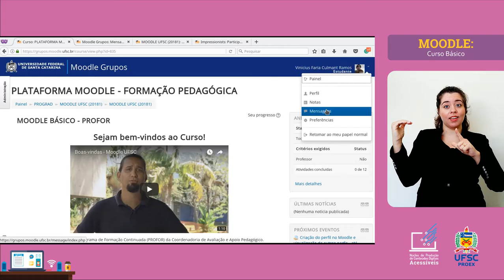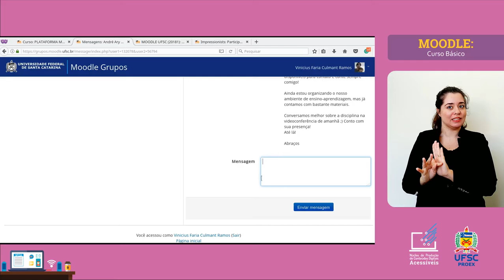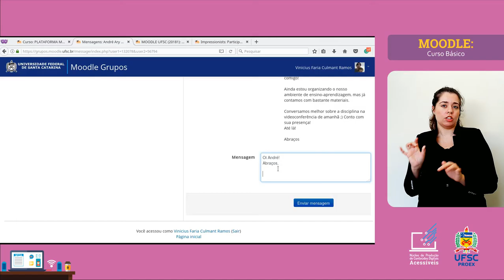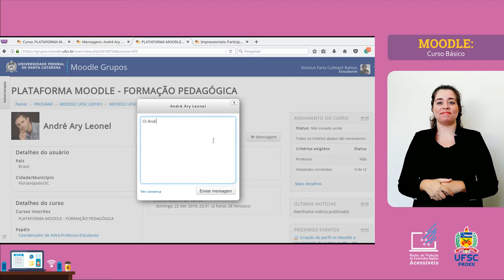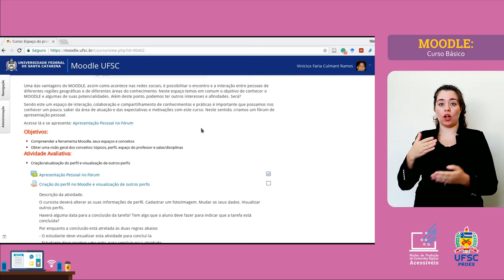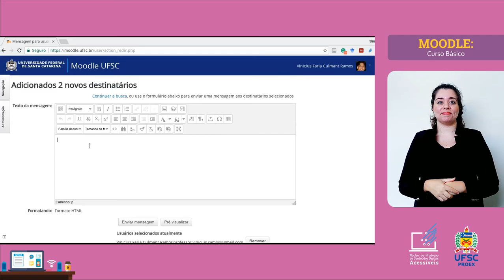MOODLE BÁSICO - Enviar Mensagens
A caixa de entrada do e-mail não aguenta mais receber mensagens da UFSC né? Sabia que antes de chegar lá, a mensagem é escrita através de um local de Mensagens, dentro do Moodle, e só depois que é enviado para o e-mail cadastrado dos participantes? Neste vídeo vamos te mostrar como acessar e enviar essas mensagens.